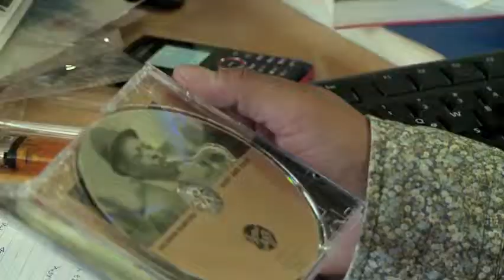Contratiempo Jazz Polytropos MEXICAN JAZZ EXISTS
Año: 2012
Productora: POLYTROPOS
DIRECCIÓN: Luis Felipe Ferrá
AUDIO: Valeria Estefan
DISEÑO: Alejandro Maafs
Natalia Montiel
WVCM Studio
Efraín Alavéz
ADO
Resiliencia por una nota / Foro Tv / Javier Poza / Gira Cultural 2012 Contagiemos a México de JAZZ